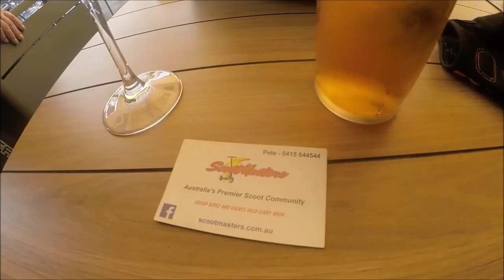35 + E-Scoots Riding the GateWay Bridge - ScootMasters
Another CRACKING ScootMasters group ride - Crossing the GateWay Bridge today..